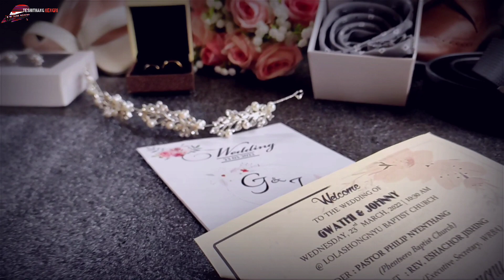Gwathi Wed Johnny At Lolashongnyu Baptist Church K/A Assam | shot @redmi note 10 pro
Gwathi Wed Johnny on 23 march2022 At Lolashongnyu Baptist Church K/A Assam | shot @redmi note 10 pro

Video Coverage By = Teshithang Kengri Rengma
 Camera 📷.        =  Redmi note 10 pro (Mobile)

Hallo.
              My Beloved, Beautiful and Handsome Friend's
              Welcome To Teshi Rengma vlog.